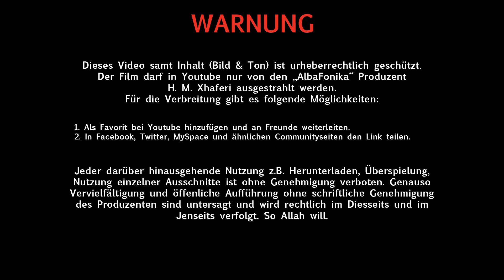Isak Zendeli - All-llahut rob sun ju bana ᴴᴰ (albafonika.com)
Ju lutemi të respektojni punën dhe kohën tonë të investuar duke mos e shkarkuar kët video, por shpërndani.

Respektiert bitte unsere Arbeit und Zeitaufwand, indem ihr das Video nicht runterlädt, sondern teilt.

E Diele, 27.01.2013 - Xhamia shqiptare në Hamburg

Inçizoi "ALBAFONIKA",
përpunimi audio engineering dhe ilustrimi artistik nga albafonika.com (Haxhi Haruni)